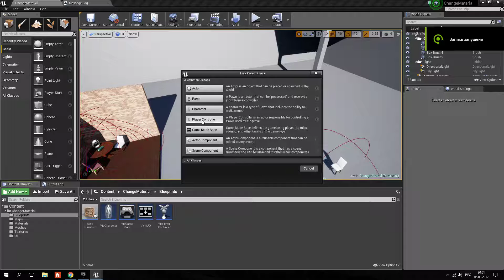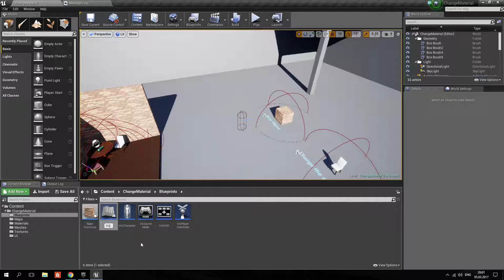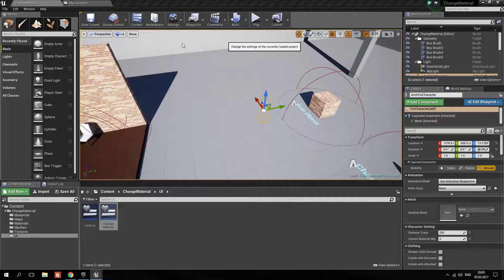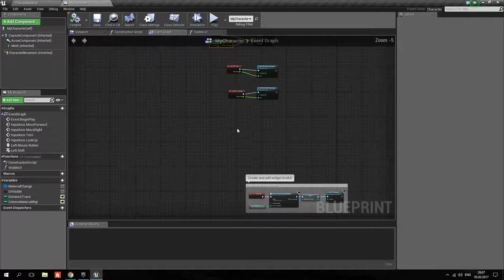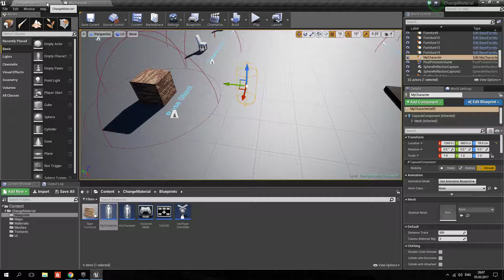Change pawn class in ChangeMaterial